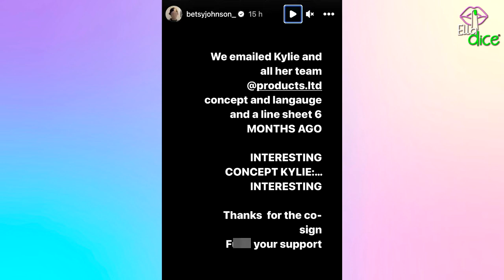Fans de KANYE WEST acusan a KYLIE JENNER de copiar sus diseños para su nueva línea de ropa "KHY"